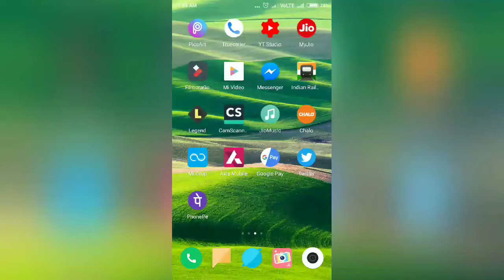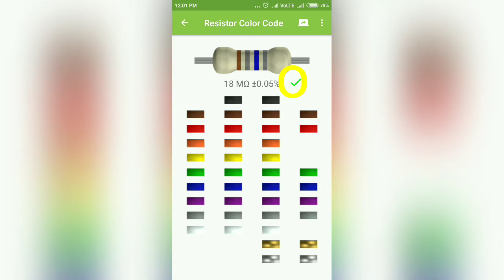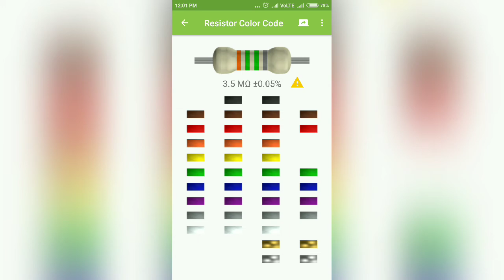Resistor colour code in hindi || how to read resistor colour code || 4 band resistor colour code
Please